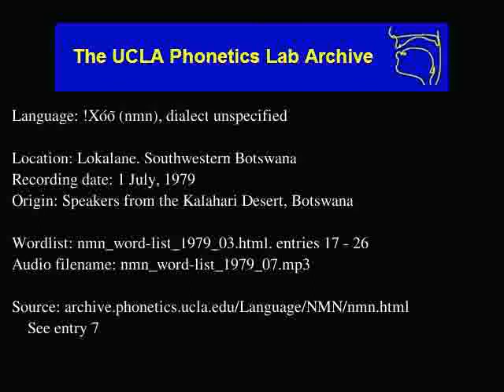!Xóõ audio: nmn_word-list_1979_07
Language family: Tuu; Taa;
Date: 7/1/1979

Contributor: Names as pronounced in recording
UCLA Phonetics Archive